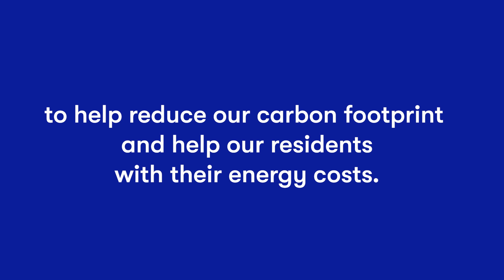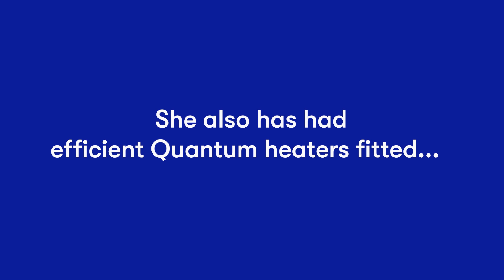Carol discusses energy-efficient upgrades and lower bills | LiveWest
As part of our investment into improving 8,000 of our homes, we have made significant upgrades to make our homes warmer and save our customers money on their energy bills.